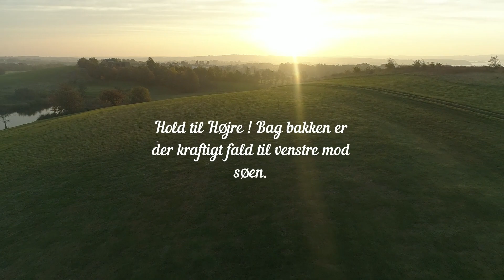Hul 8 redigeret